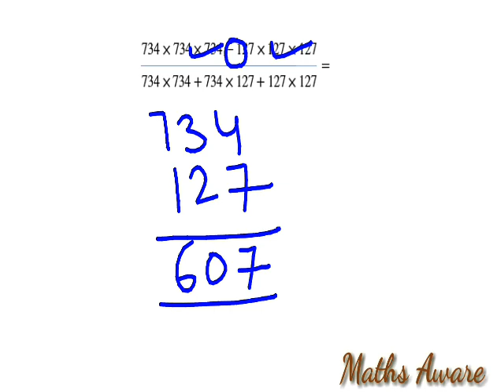RS aggarwal short tricks के साथ chapter 1